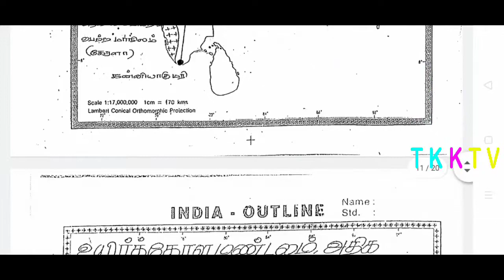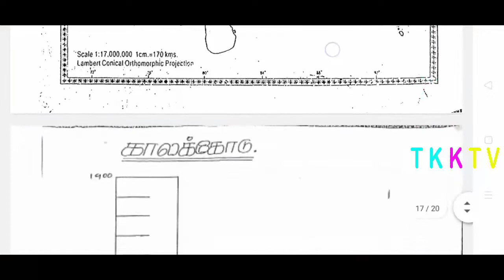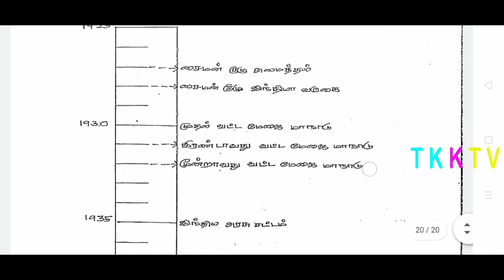10th Social Science Map TM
# modelquestionpaper